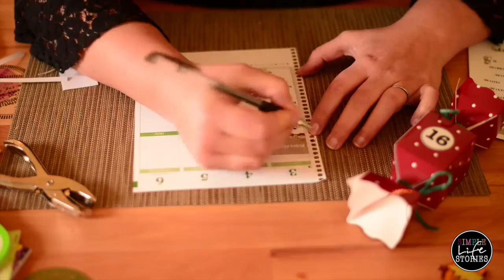Filofaxing: Mahlzeitenplaner Dashboard für deinen Planer selber machen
Auf unserer Webseite erfährst du, wie du auf deinem Mahlzeitenplaner Dashboard immer wieder schreiben kannst.
Ein Dashboard für deinen Planer kannst du ganz einfach selber machen. Das Dashboard wird einfach laminiert, damit du immer wieder darauf schreiben kannst.

★ Papier, 200 gr.
★ Locher Rayher